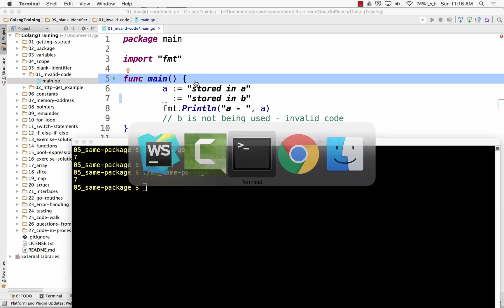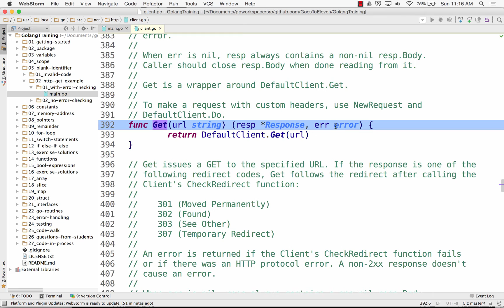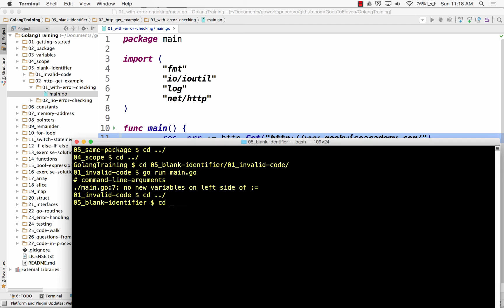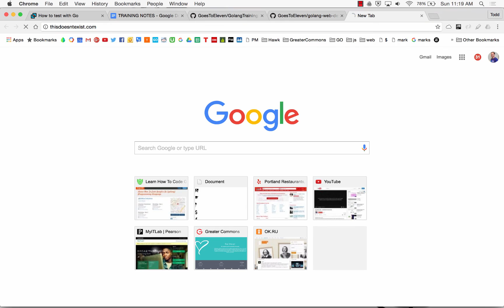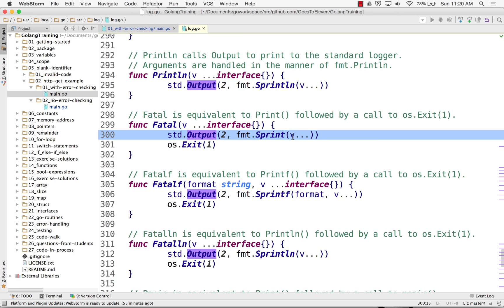Golang Blank Identifier